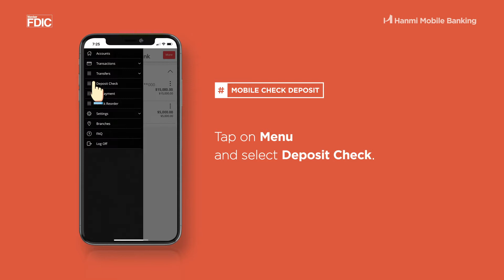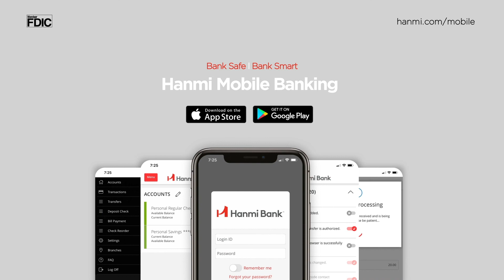Hanmi Mobile Banking - How to Mobile Deposit (English)